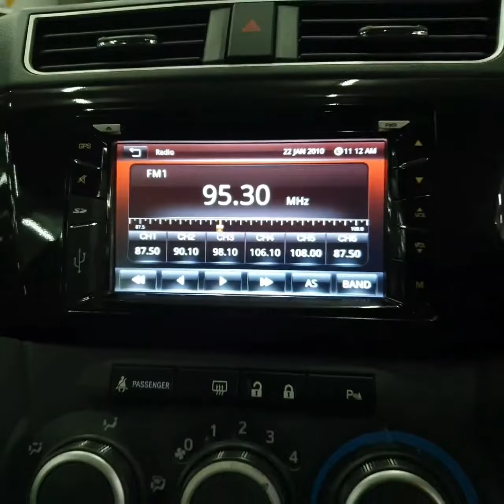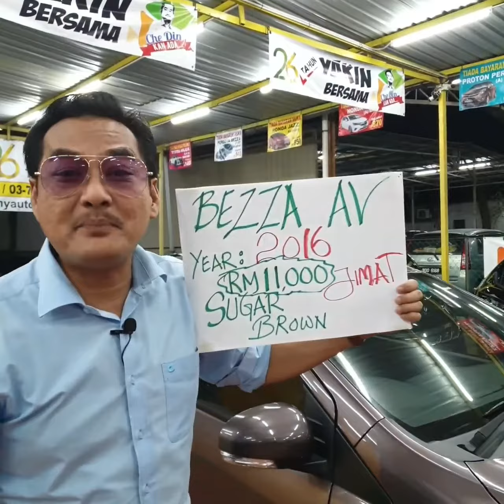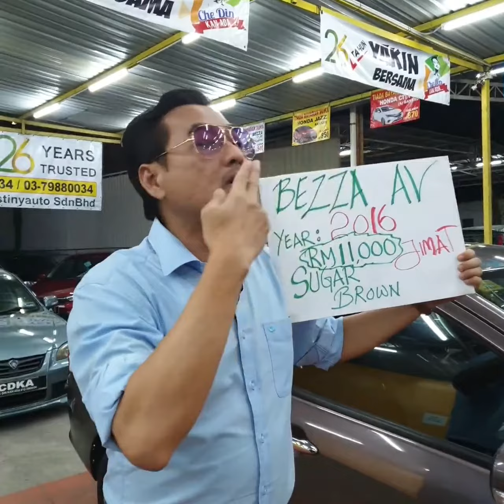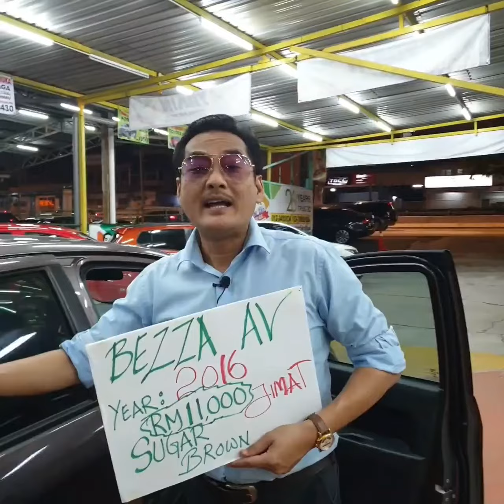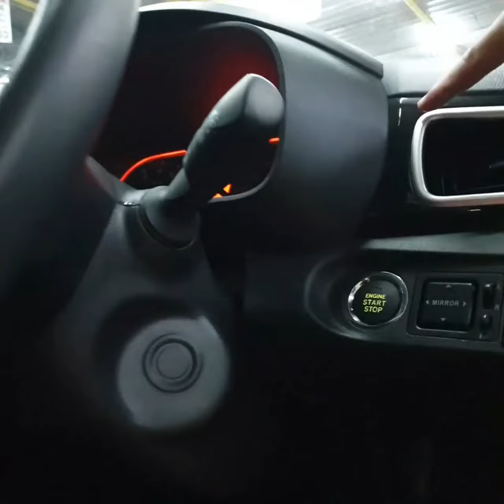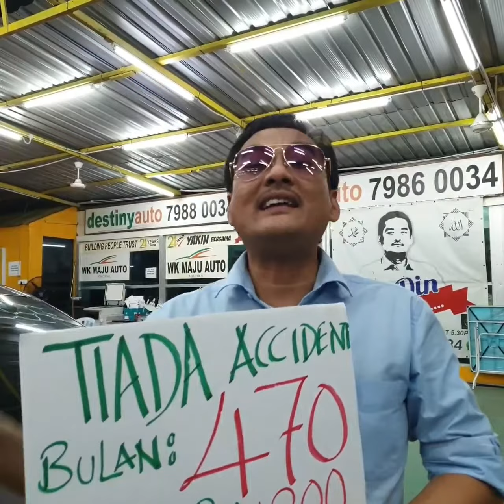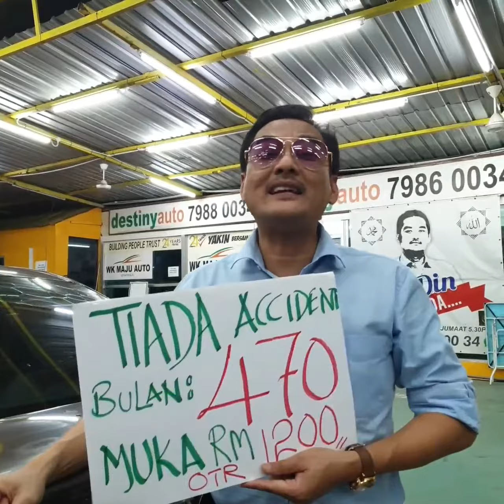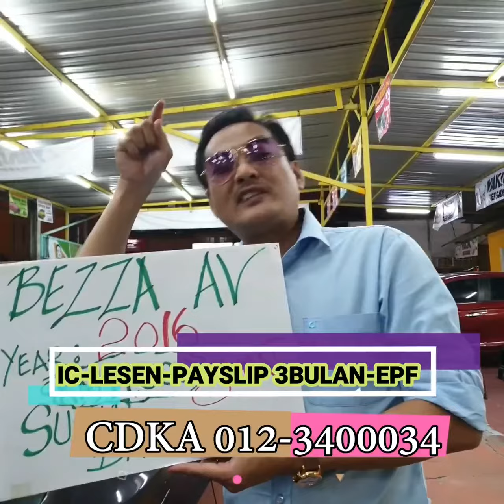𝗣𝗥𝗢𝗠𝗢𝗦𝗜 𝗞𝗘𝗥𝗘𝗧𝗔 𝗧𝗘𝗥𝗣𝗔𝗞𝗔𝗜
Ting ting ting ting..love likenyeeer manaee
Kereta jenama perodua yg cirinya yg mengkagumkann;
1. Minyak...jimat
2. Mengoda/cantik
3. X pernah rosaakk
𝗕𝘂𝗹𝗮𝗻𝗮𝗻 𝘆𝗮𝗻𝗴 𝗮𝗺𝗮𝘁 𝗿𝗲𝗻𝗱𝗮𝗵 𝗕𝗘𝗭𝗭𝗔 𝗔𝗩 𝟮𝟬𝟭𝟲. 𝗥𝗠𝟰𝟳𝟬 𝗪𝗵𝗮𝗮𝗮𝘁𝘁 𝗪𝗵𝗮𝗮𝗮𝘁..𝗪𝗼𝘄𝘄𝘄
Jom jom.
 kow tegok kow jengok ..dapat kan bezzaa ni kow dah boleh jimaatt 10,000

✅IC BOTHSIDE
✅LESEN BOTHSIDE

Sebarang kemusykilan,
sila hubungi